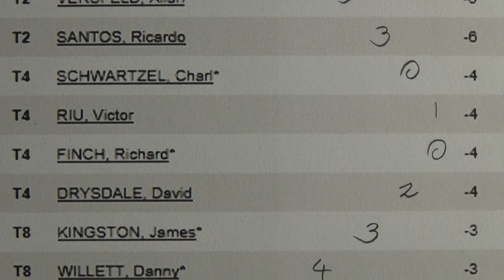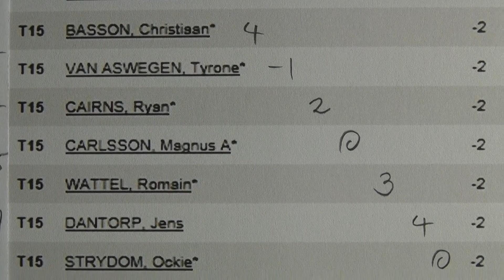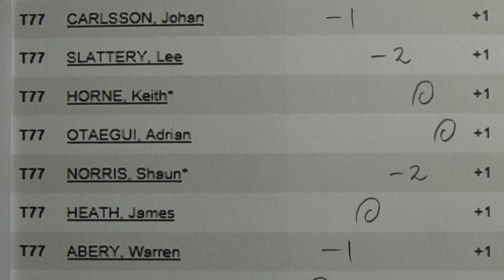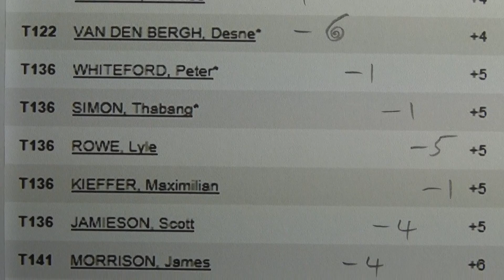Round 1 Today - Alfred Dunhill Championship 2013 - Golf Rhythm Rate